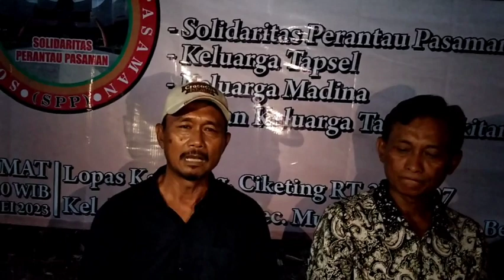Tumplek Disini' ; Reses Jemput Aspirasi Dewan IHT Sekaligus Halal Bihalal ... | Ini Beda ...'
BARITA